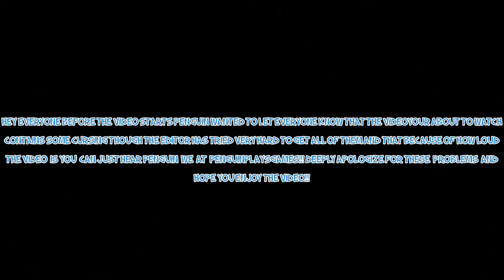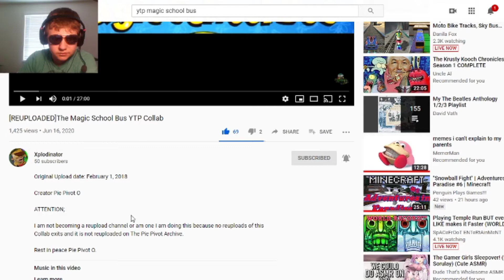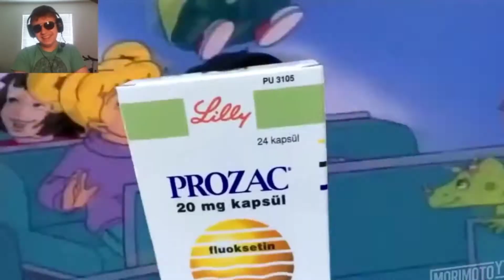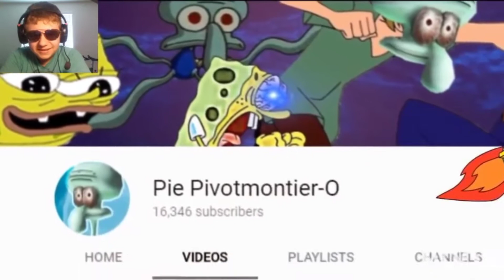Penguin Reacts to the Reuploaded The Magic School Bus YTP Collab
Rest in peace Pie Pivot O thanks for the laughs mate ~Penguin
Sorry about the loud noises and i hope you enjoy the upload and if you want to see more leave a comment saying so!!! ~Penguin

 Listen ad-free with YouTube Premium
 Song                                               Space Is Cool
Artist                                               Markiplier, The Gregory Brothers
Album                                             Space Is Cool
Licensed to YouTube by              Soulspazm (on behalf of Gregory Residence);
Kobalt Music Publishing, CMRRA, BMI - Broadcast Music Inc., UMPI, and 10 Music Rights Societies

Song                                              Empty Words
Artist                                             Death
Album                                           Symbolic
Licensed to YouTube by            WMG (on behalf of Roadrunner Records); UMPI, BMI - Broadcast Music Inc., LatinAutor - UMPG, CMRRA, UMPG Publishing, LatinAutor, UNIAO BRASILEIRA DE EDITORAS DE MUSICA - UBEM, and 11 Music Rights Societies